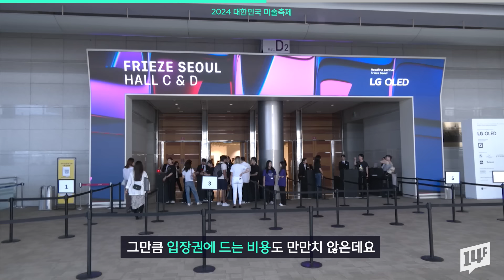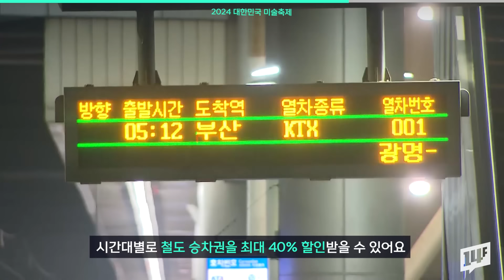입장권, ktx할인까지..국내 미술 전시 할인받고 문화생활 즐기는 방법 알려드림 / 14F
올가을 대규모 미술 행사인 ‘대한민국 미술축제’가 열립니다. 광주, 부산, 서울 등 전국 주요 도시에서 열리는 미술 전시와 행사를 하나로 통합해서 '2024 대한민국 미술축제'로 추진하고, 더 많은 사람이 미술을 즐길 수 있도록 다양한 혜택도 제공되는데요. 개막을 앞둔 주요 행사는 어떤 것이 있을까요?

자세한 내용은 '대한민국 미술축제 공식 누리집'을 통해 확인하세요!

*이 영상은 ‘(재)예술경영지원센터’의 지원을 받아 제작했습니다

14F 모바일 앱의 new 사원이 되어주세요!

14F 앱 다운로드하기